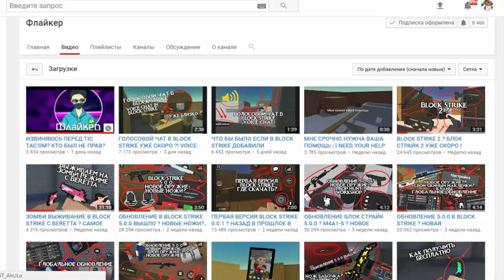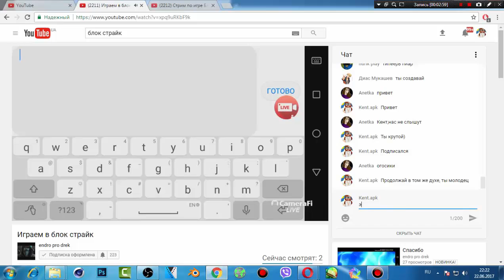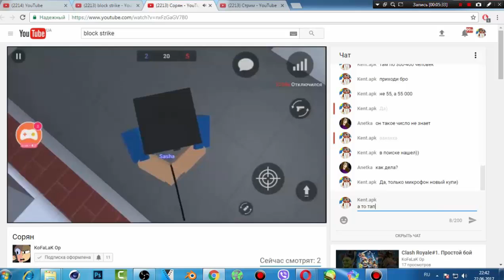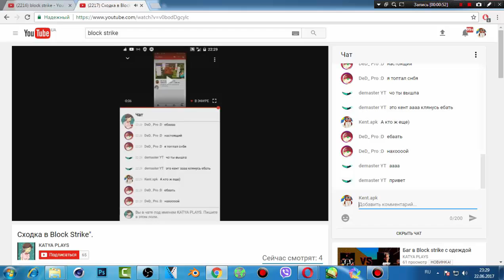ОН ЗАПЛАКАЛ ОТ РАДОСТИ, КОГДА Я ЗАШЕЛ НА ЕГО СТРИМ | РЕАКЦИЯ НА KENT.APK НА СТРИМЕ БЛОК СТРАЙКЕРОВ